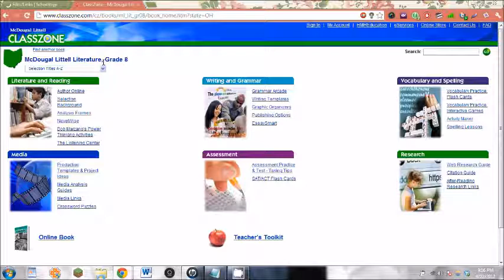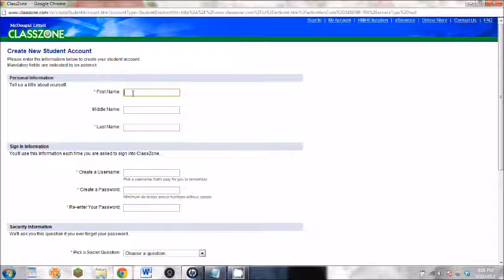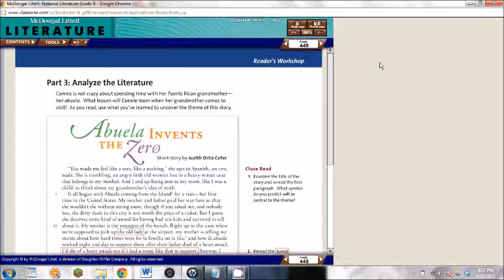Schoology Textbook Tutorial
How to log on to the 8th grade online lit book. HMS [Amanda L.]